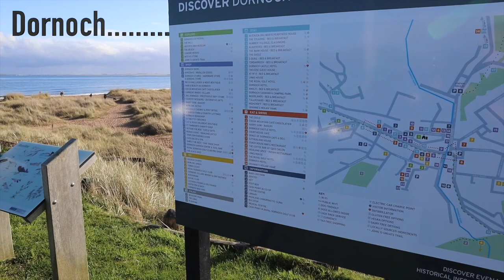Landscape Photography - North Coast 500 - East Coast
The start of a long awaited adventure, hired a motorhome and set off for a trip around the North coast 500.